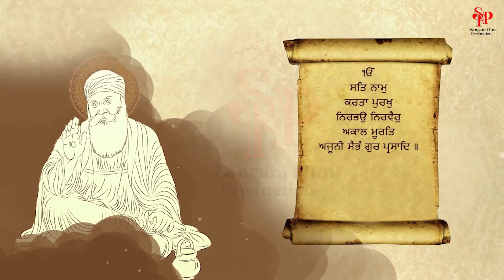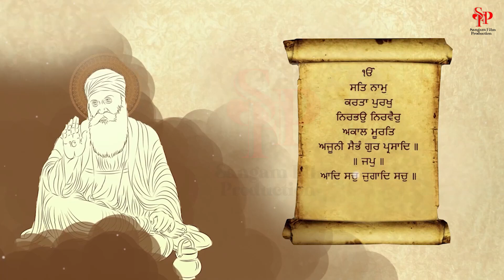Mool Mantra | ਮੂਲ ਮੰਤਰ Ek Onkar | 108 Times Repeated | SANGAM FILM PRODUCTION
Mool Mantra | ਮੂਲ ਮੰਤਰ ਸ਼ਰਧਾ ਨਾਲ ਸੁਣੋ ਜੀ | Ek Onkar | 108 Times Repeated

ੴ ਸਤਿ ਨਾਮੁ ਕਰਤਾ ਪੁਰਖੁ ਨਿਰਭਉ ਨਿਰਵੈਰੁ ਅਕਾਲ ਮੂਰਤਿ ਅਜੂਨੀ ਸੈਭੰ ਗੁਰ ਪ੍ਰਸਾਦਿ ॥ ਜਪੁ || ਆਦਿ ਸਚੁ ਜੁਗਾਦਿ ਸਚੁ. ਹੈ ਭੀ ਸਚੁ ਨਾਨਕ ਹੋਸੀ ਭੀ ਸਚੁ.

ੴ सति नामु करता पुरखु निरभउ निरवैरु अकाल मूरति अजूनी सैभं गुर प्रसादि ॥ जपु || आदि सच, जुगाद सच। है भी सच नानक होसी भी सच।

ik-oNkaar sat naam kartaa purakh nirbha-o nirvair akaal moorat ajoonee saibhaN gur parsaad. Jap Aadi Sach, Jugaad Sach Hai Bhi Sach, Naanak Hosi Bhi Sach.

Music For Mind, in the channel, you can listen to the Gurbani Shabad Kirtan and destroy your Sadness.